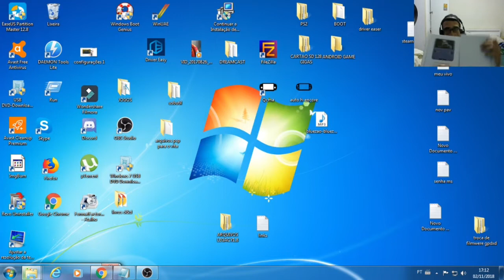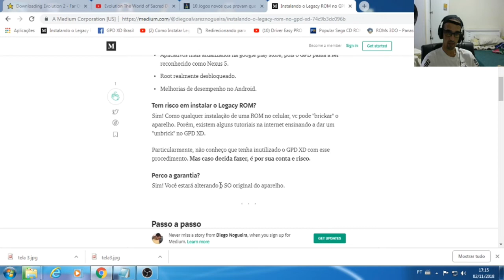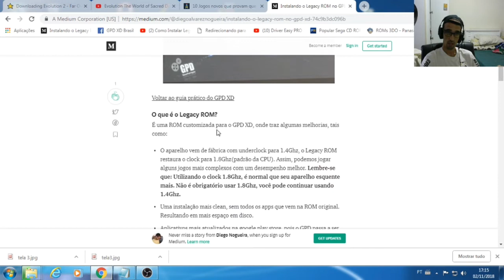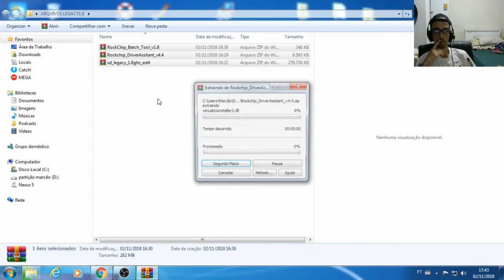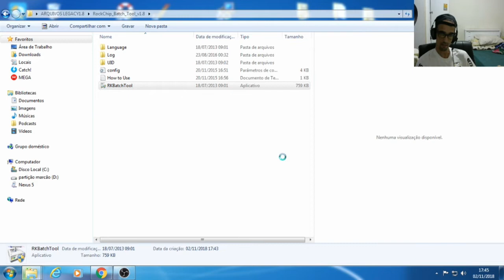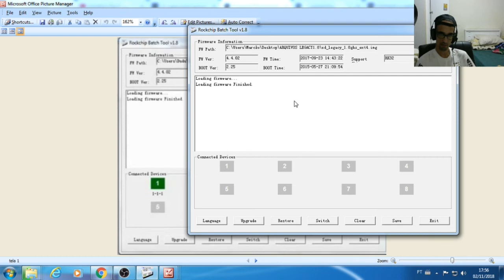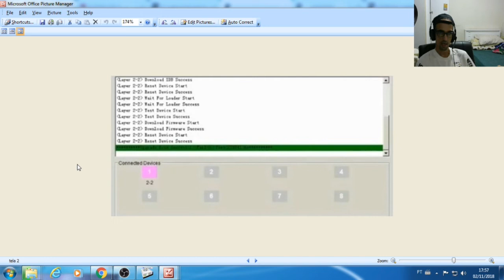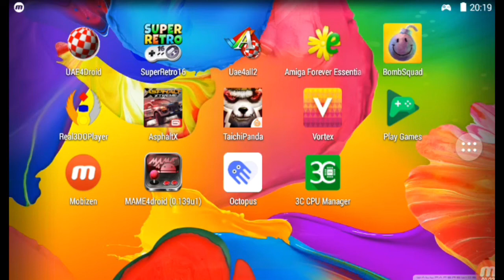GPD XD INSTALAÇÃO DO LEGACY ROM 1.8